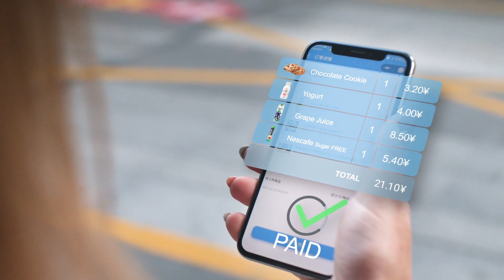AiFi Hybrid Solution: Computer Vision Powered Autonomous Store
Take a virtual tour of this 4000-sqft hybrid store, where shoppers can choose to shop autonomously (by checking in using an AiFi app) or continue to shop as usual with a cashier at checkout. This dual shopping approach allows retailers to offer customers the freedom to choose, which is an attractive option to gradually introduce fully autonomous solutions to customers.